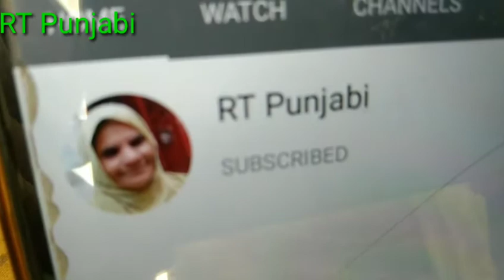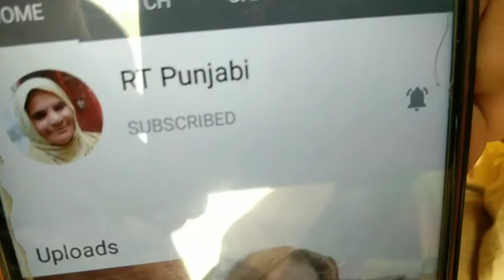How to make Macaroni | food Vlog RT Punjabi